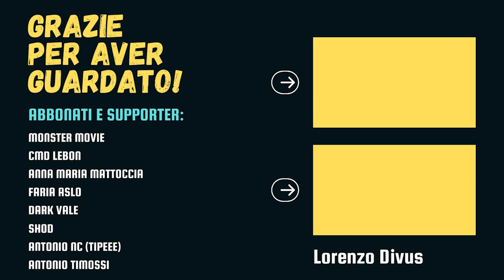Dalla BOMBA ATOMICA alla MORTE NERA: la Filosofia della Super-Arma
La Filosofia dell'arma risolutiva, dalla bomba atomica alla Morte Nera di Star Wars.